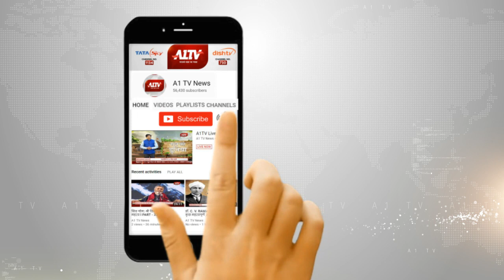कोटा : जगपुरा के पास भीषण हादसा, हादसे में दो दर्जन से अधिक गोवंशों की मौत